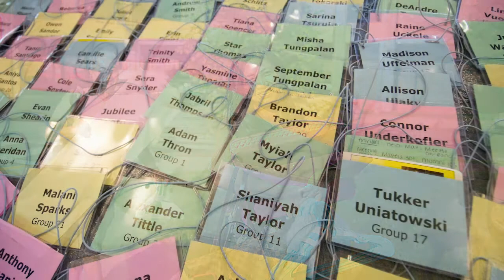Congratulations Albright College Class of 2020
Albright College faculty pay tribute and offer advice to the class of 2020.